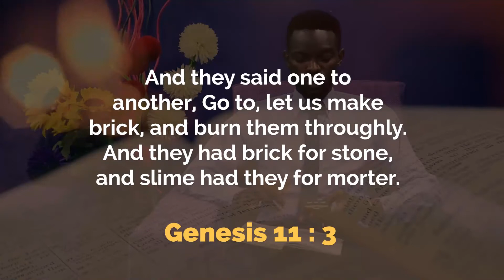BECOMING AN EXEMPLARY LEADER PART 1 OPEN HEAVENS DAILY DEVOTIONAL 17TH SEPT SUNDAY STEPHEN